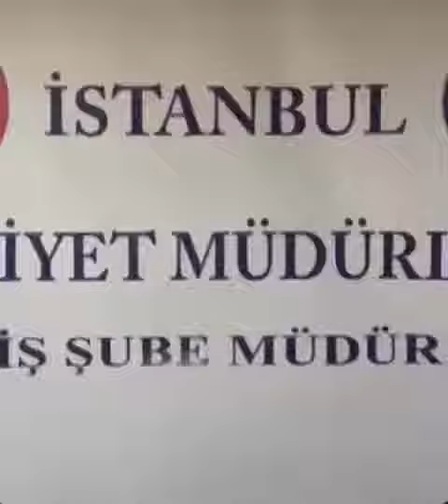Fergie House grubunun 85 milyon TL değerindeki mal varlıklarına el konuldu: